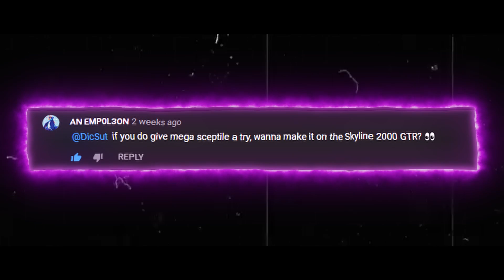NFS Heat MEGA SCEPTILE & MEGA BLAZIKEN Wrap [Nissan 2000 GTR]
This wrap is Public on PC
ID: DICSUT-YOUTUBE, click "Follow Artist" button for more Upcoming Wraps

Camera & Montage: DicSut